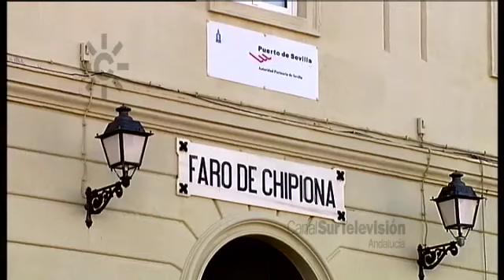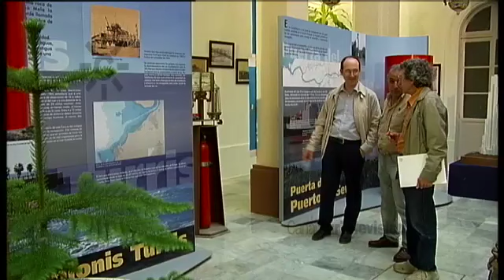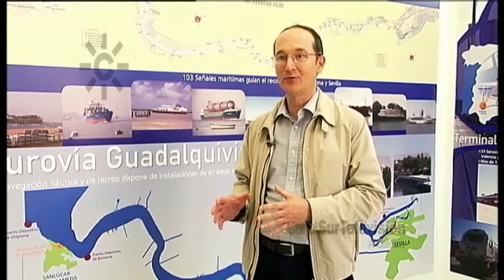Iluminando la mar: faros en las costas de Andalucía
El faro de Chipiona (Cádiz) ha cumplido ciento cincuenta años, con este motivo se ha creado una asociación que intenta preservar y dar a conocer los treinta faros existentes en Andalucía y que siguen cumpliendo con su función milenaria.
Presenta Ezequiel Martínez [Programa "Tierra y mar" 976, 30/06/2013. Canal Sur Televisión]